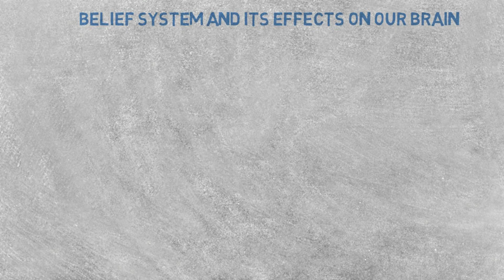How to Benefit from Belief System | Powerful Motivational Video (Hindi)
Why is inspiration important, How to sustain your inspiration to study, How to sustain your inspiration at work, How to sustain your inspiration in college, inspirational Hindi speaker, inspirational Hindi video, inspirational Hindi videos for success, best inspirational Hindi video
3 P's of growth and development